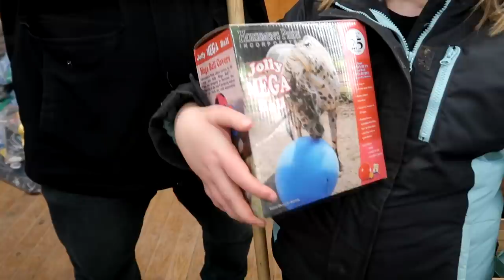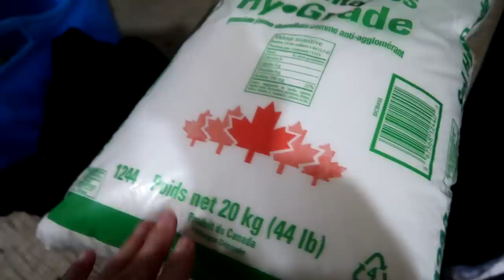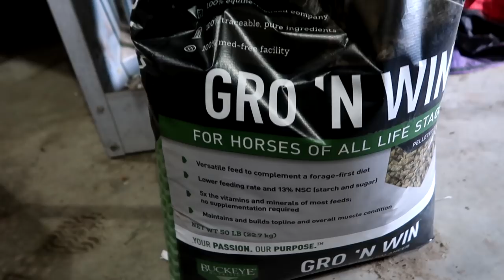JUMPING WILLOW, OUR MINIATURE HORSE! Day 075 (03/16/19)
JUMPING WILLOW, OUR MINIATURE HORSE!

04:33 Snappy Lobster 05 - Håkan Eriksson
18:18 It's a Beautiful World Out There - Nashional

DaybyDayVlogs
110 North Front Street - A3,
Suite #213
Belleville, Ontario, K8P 0A6
Canada